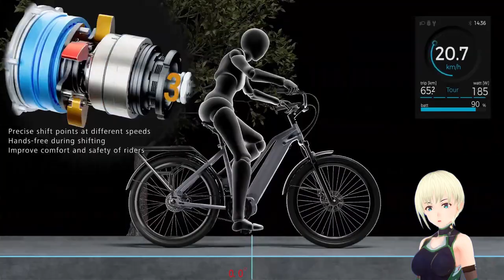바팡 중앙 구동 모터용 자동 변속 3단 허브 신제품 발표 New Bafang GHA-3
Bafang 에서 새롭개 개발한 자동차 처럼 자동 변속되는 허브입니다.
고급 중앙 구동 모터에 사용합니다.

E-BIKE BOOKS
Amazon Kindle / English Ver